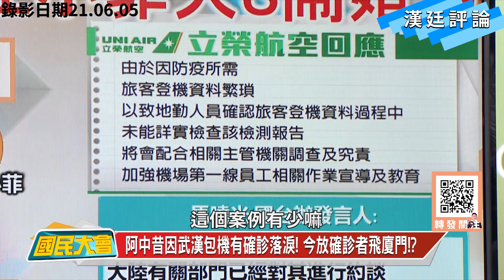確診者上飛機去大陸 侯漢廷從中看兩岸關係